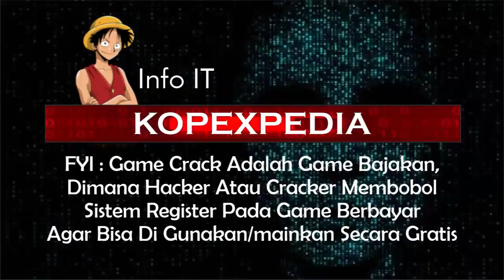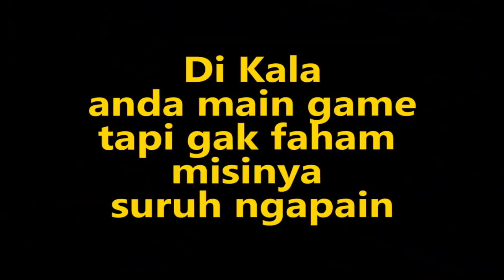GRAND THEFT AUTO V FUNNY MONTAGE PART 1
spek komputer :
16gb ram
monitor lg
ps4
elgato hd60s